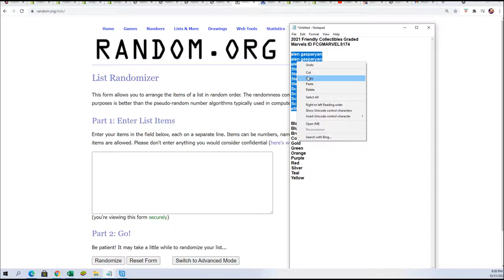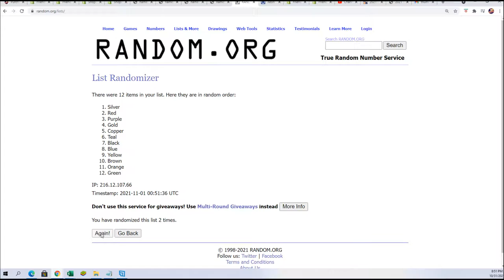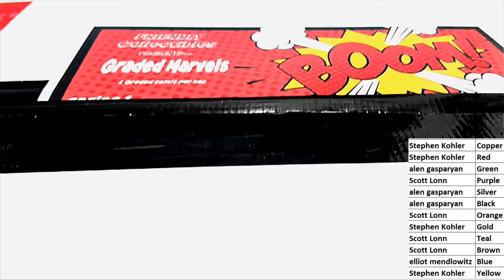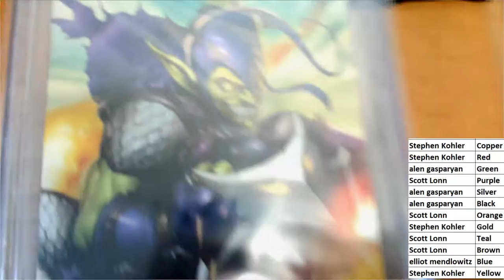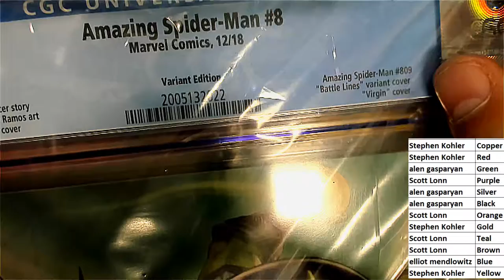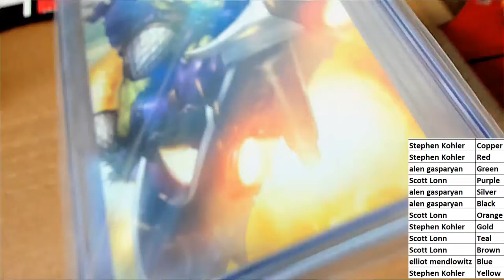2021 Friendly Collectibles Graded Marvels ID FCGMARVELS174